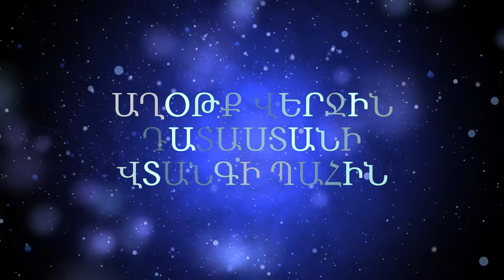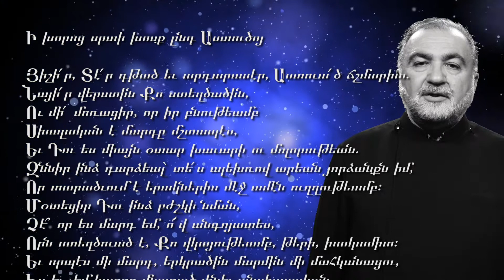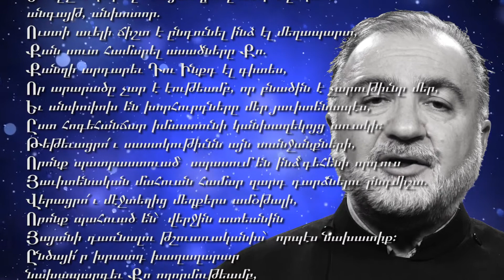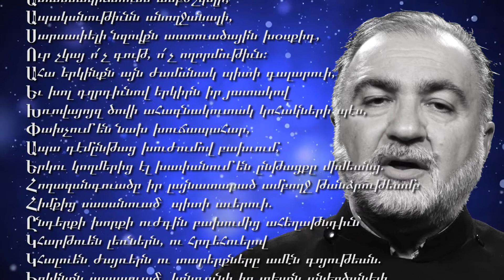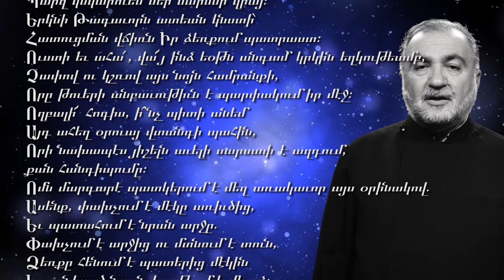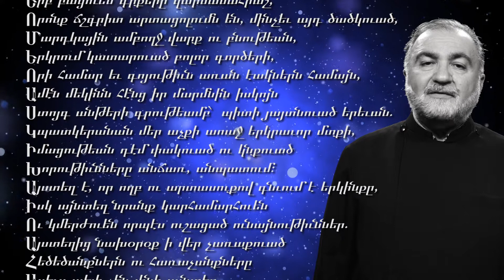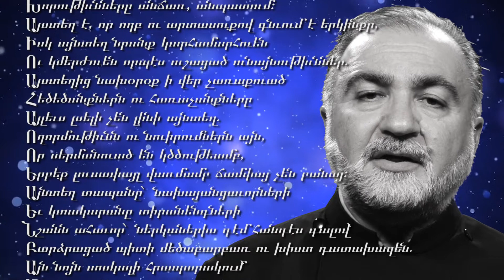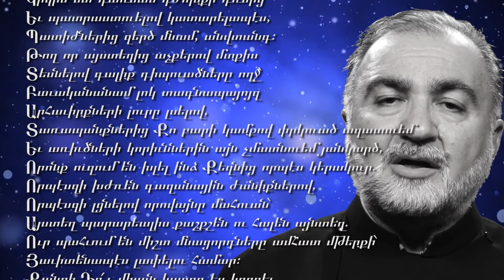ԱՂՕԹՔ ՎԵՐՋԻՆ ԴԱՏԱՍՏԱՆԻ ՎՏԱՆԳԻ ՊԱՀԻՆ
Ի ԽՈՐՈՑ ՍՐՏԻ ԽՕՍՔ ԸՆԴ ԱՍՏՈՒԾՈՅ - #20